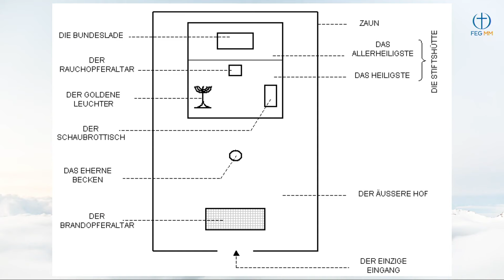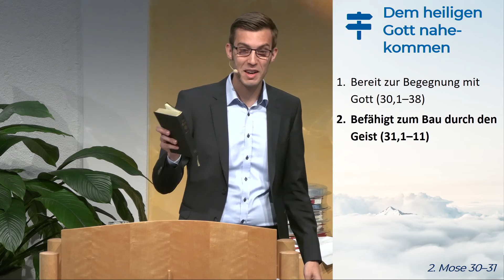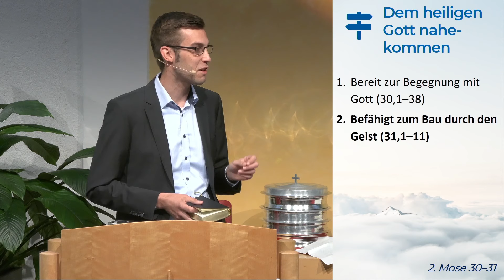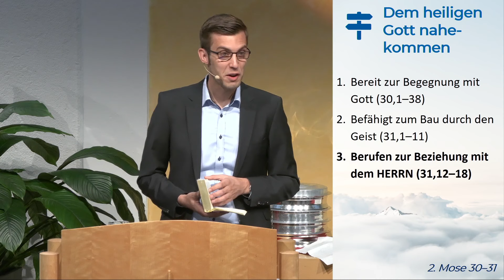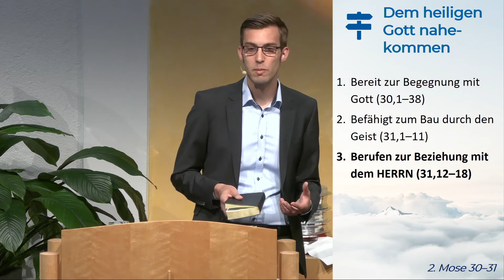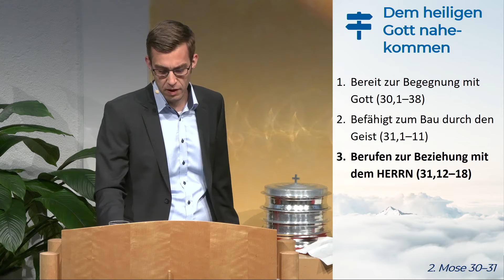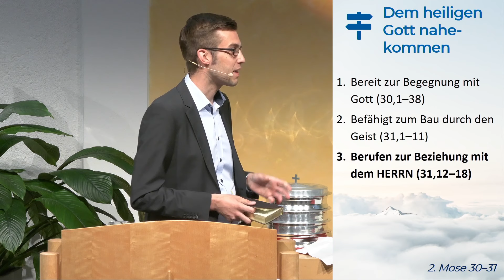2. Mose 30-31 - Dem heiligen Gott nahekommen - 02.07.2023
Thema: Dem heiligen Gott nahekommen
Prediger: Matthias Mockler

Sie sind herzlich eingeladen zu unseren Gottesdiensten: Sonntags um 10.00 Uhr, 12:00 Uhr und 19.00 Uhr.
Informationen zu weiteren Terminen und zu unserer Gemeinde finden sie auf unserer Homepage

FEG München Mitte
Mozartstr. 12
80336 München